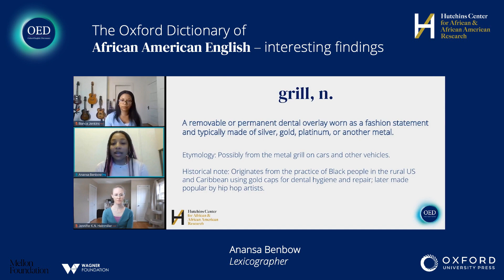Oxford Dictionary of African American English: interesting findings 1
This clip is an excerpt from the Oxford Dictionary of African American English: First 100 words virtual event that happened on 23 March 2023

The Oxford Dictionary of African American English (ODAAE) is a joint project of Oxford Languages (Oxford University Press) and Harvard University’s Hutchins Center for African & African American Research.

The project is spearheaded by Prof Henry Louis Gates, Jr., Editor-in-Chief, Director of the Center, and Alphonse Fletcher University Professor at Harvard. It is a project is funded in part by grants from the Mellon and Wagner Foundations